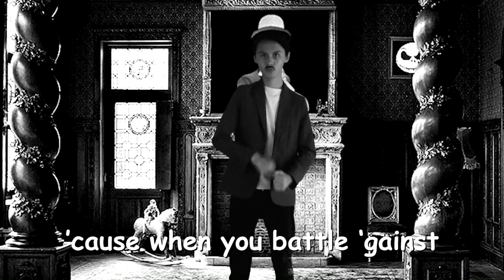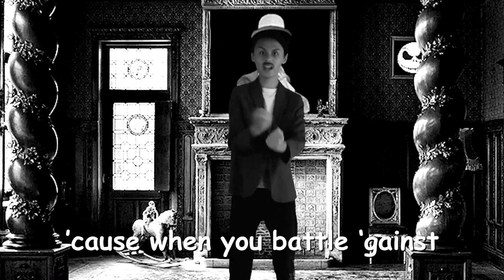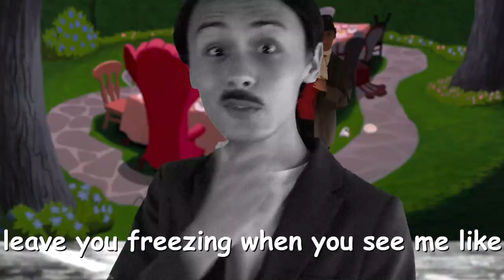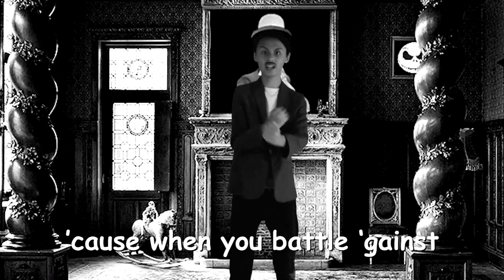Gomez Addams's Rhyme Scheme for 10 Minutes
CAUSEWHENYOUBATTLEGAINSTTHISNECROMANCINGROMANTICLATINMAN
Instrumental by 2Deep